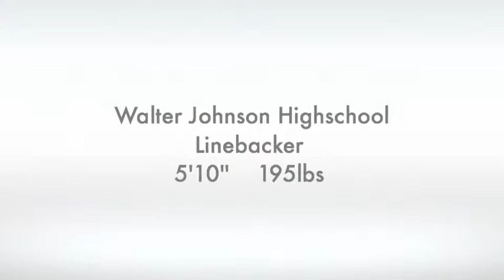Andrew Pitsenberger Football Picture Highlights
Walter Johnson Highschool
Linebacker 5'10  195lbs
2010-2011